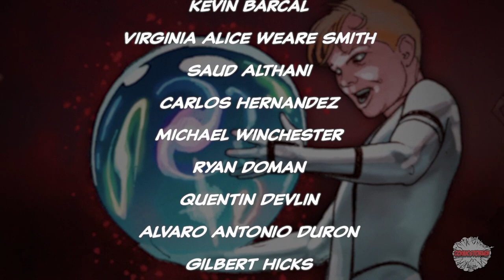Origin Of The Marvel Universe, Franklin Richards - Comic Theory | Comicstorian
Origin's Of The Marvel Universe, Franklin Richards - Comic Theory

Loveland 80539